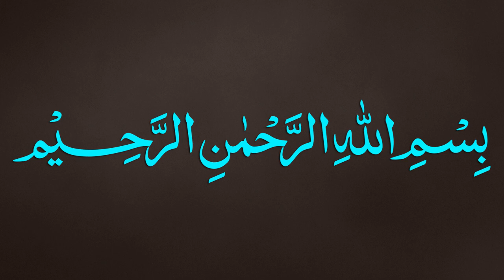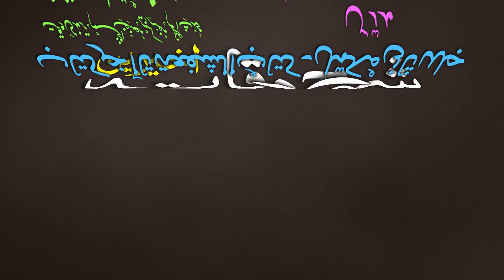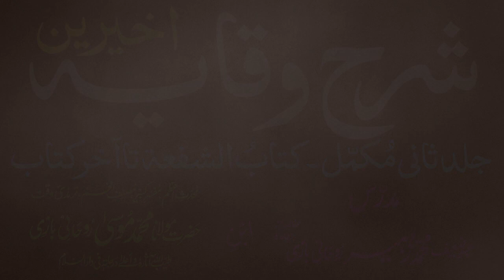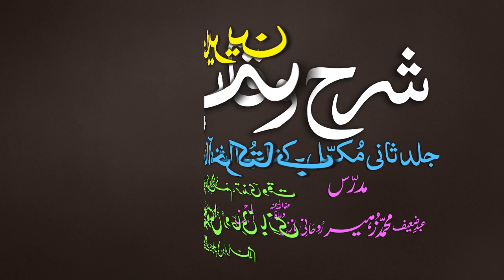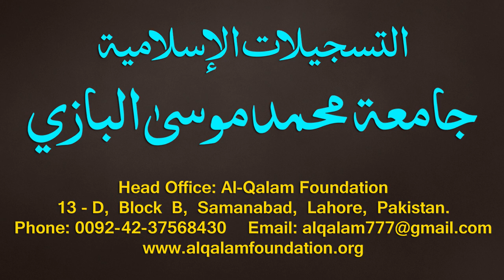Sharh-ul-Wiqayah juz 4 - Dars - 11 - Page - 021 - Maulana Muhammad Zuhair Albazi - 26/09/2019